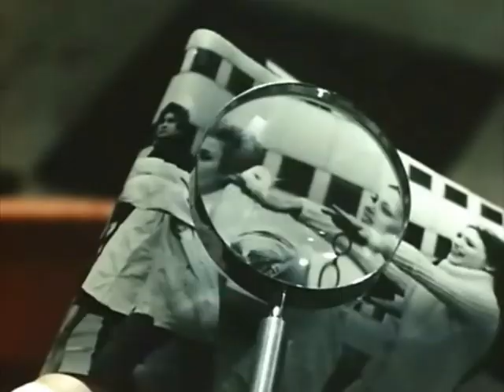Chas! y aparezco a tu lado - Alex y Christina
Video de la canción Chas! y aparezco a tu lado de Alex y Christina con partes de la película Anna